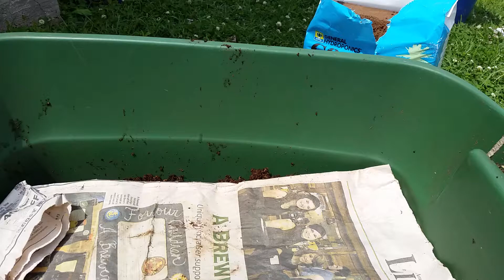Worm bin cleanout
Cleaned out the worm bin since I used all the compost I had. Next time I'm going to feed on one side of the bucket for a couple weeks and clean out the opposite side to save time.